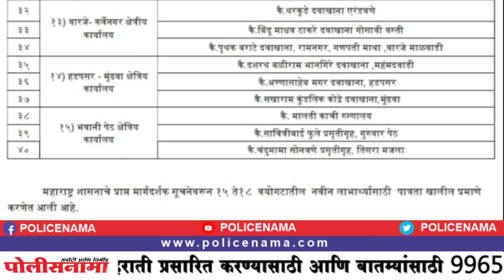15 ते 18 वयोगटातील मुलांच्या लसीकरणासाठी पुण्यात 40 लसीकरण केंद्र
15 ते 18 वयोगटातील मुलांच्या लसीकरणासाठी पुण्यात 40 लसीकरण केंद्र